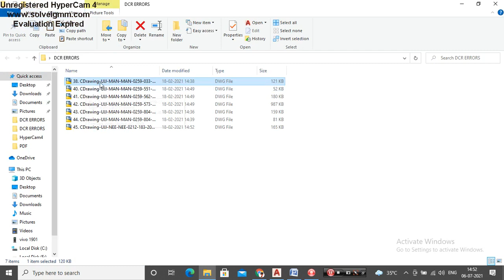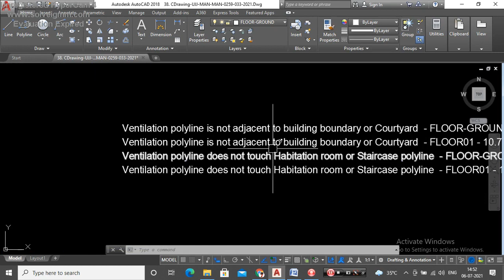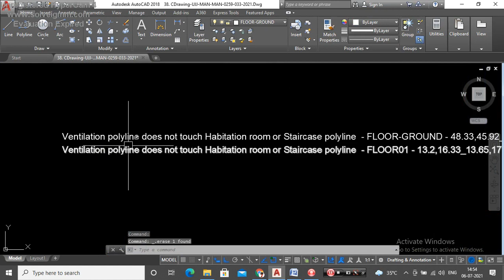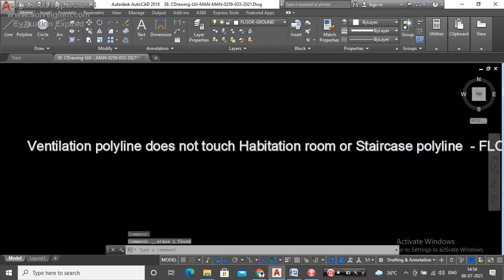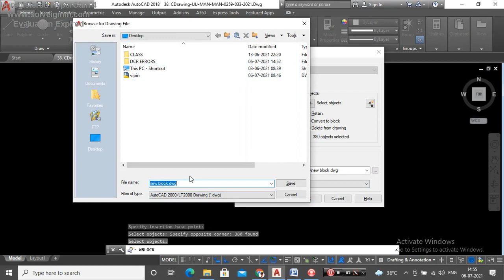ABPAS-II#ABPAS2#ABPAS-2#ABPAS#BUILDING PERMISSION MP#DCR DRAWING#BUILDING BYE LAWS#ER RAHUL LILORIYA